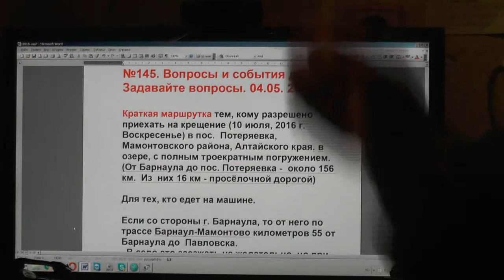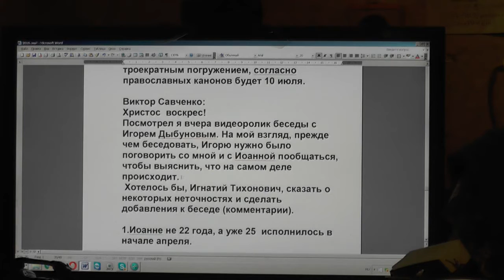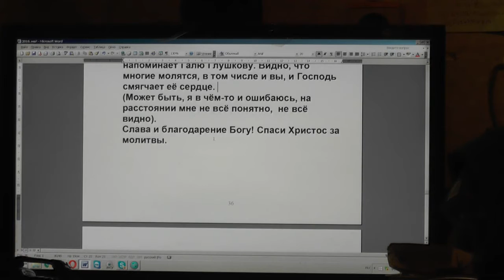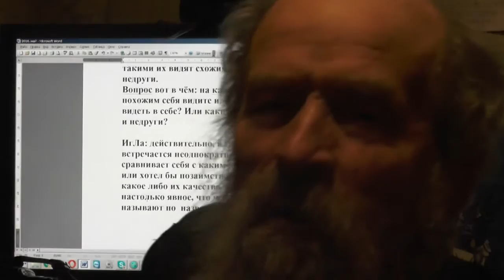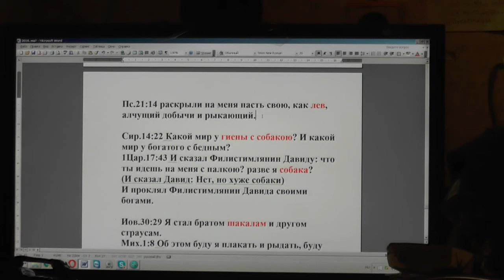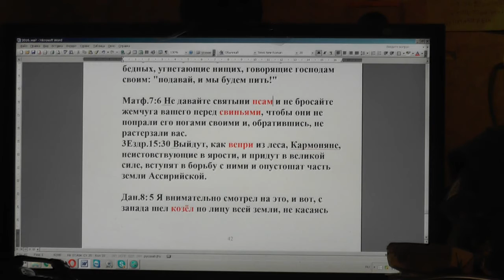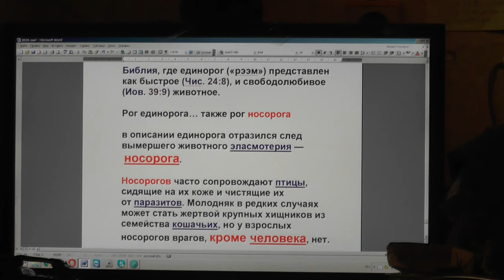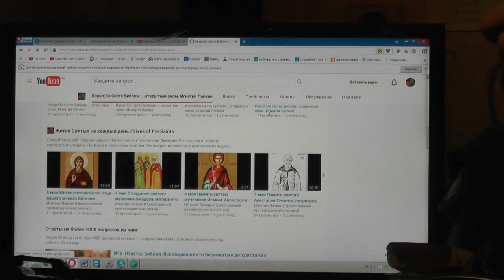№145 Вопросы и события дня. Задавайте вопросы 04.05. 2016